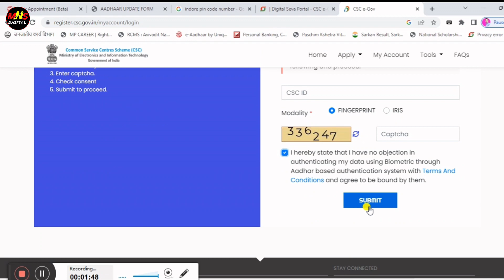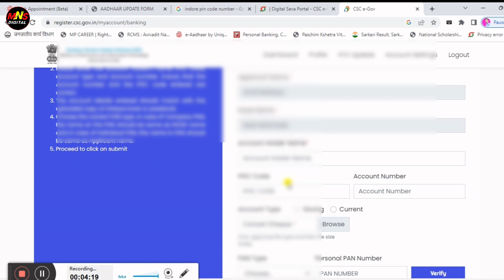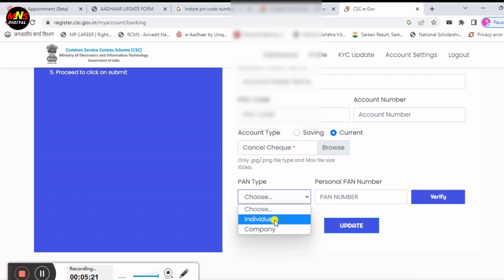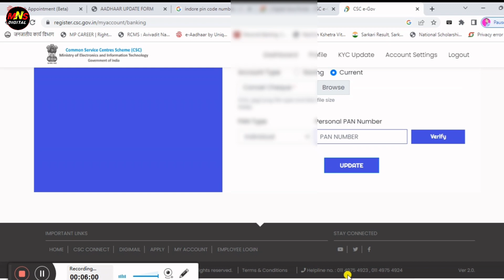😱 सभी VLE को Ekyc करना अनिवार्य | csc big update 2023 | vle ekyc kaise kare | digital seva ekyc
csc income service
csc vle